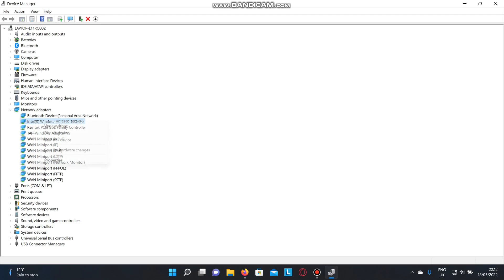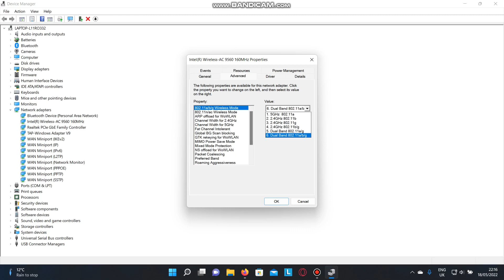HOW TO FIX PING/LAG SPIKES (2023) (NEW) (IMPROVED)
Hi guys, me again. Sorry for spamming the same content everytime, I got a lot of comments which were very similar so I made this video in hopes to answer some of them. Sorry I was not able to reply to all of them, I am very busy this time of year. Hopefully, this video has helped fix your ping spikes. I encourage you to leave a comment if it did not so me or someone else can see it and can offer advice, though, if i do not reply I am most likely too busy too (sorry!). Hope it helped you guys, please consider subrscribing, it makes me happy to see the posiitive comments from my prwvious two episodes. If you read up to this far, you are amazing!

I recommend you to watch these videos first, as I mention in the video!

Mwah